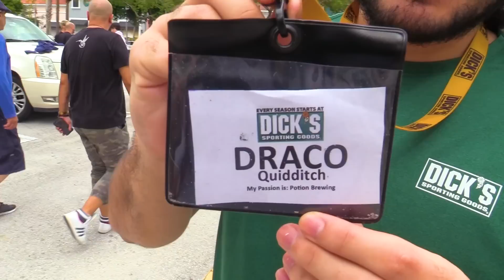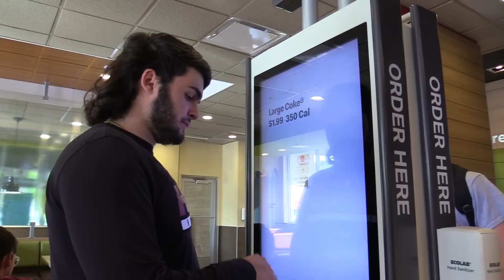Fake Employee Prank! Ft. Lofe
New Video's Every Sunday!

Fake Dick's Sporting Goods Employee Prank!